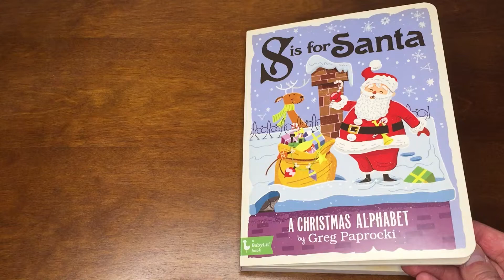S is For Santa (A Christmas Alphabet) Letters E & F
Christmas
Letters
Alphabet